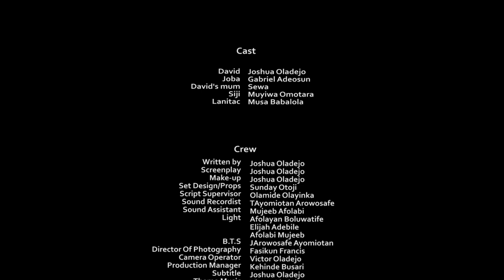LANITAC - Written & Directed by Joshua Oladejo (Students Project)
Femi Adebile